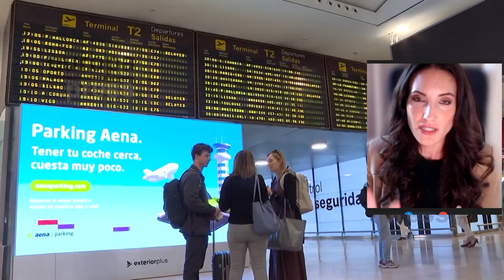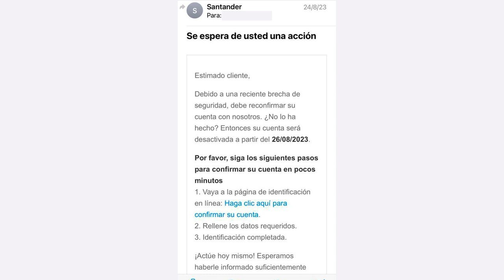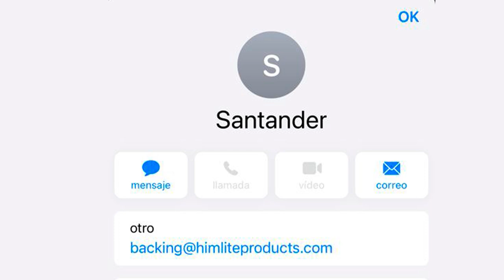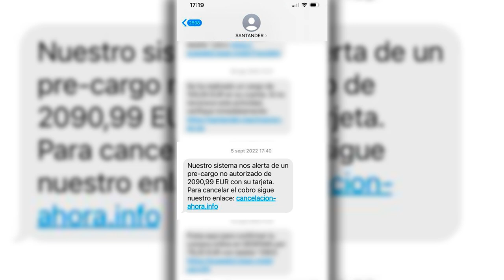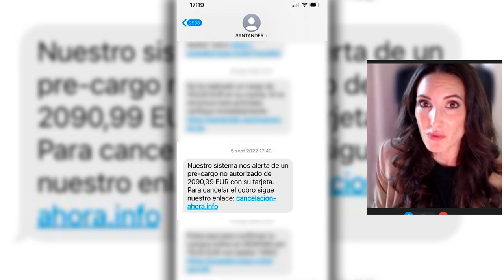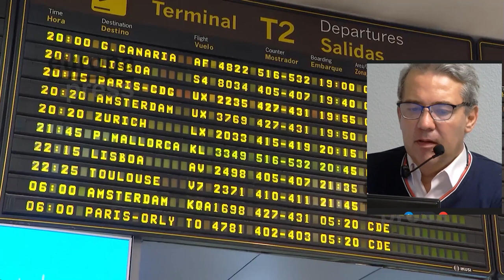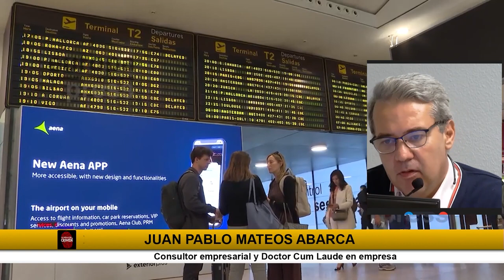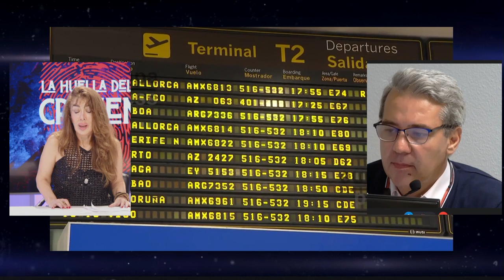🔴Alerta. Descubre cómo el ciberataque de Air Europa pone en peligro tus datos personales🔴